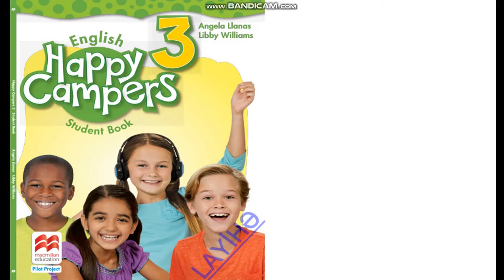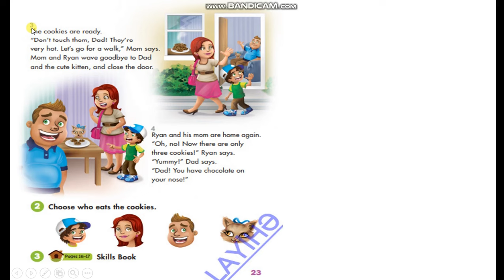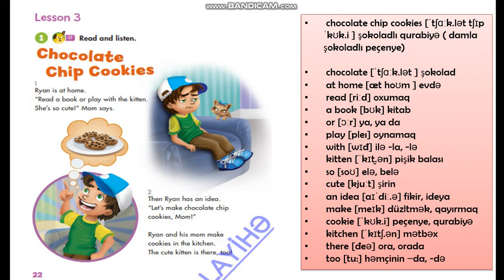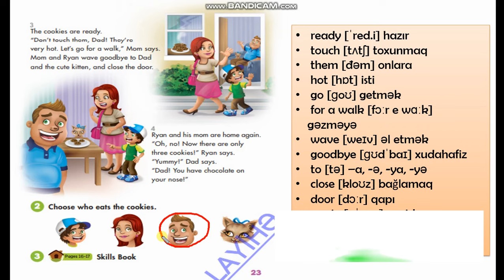3-cü sinif ingilis dili. Dərs 8 (Səhifə 22, 23)